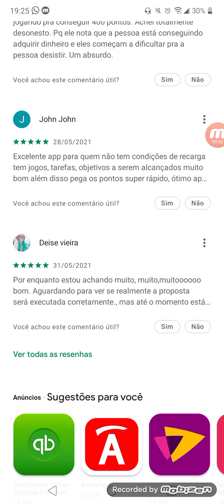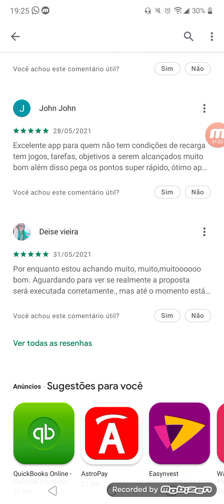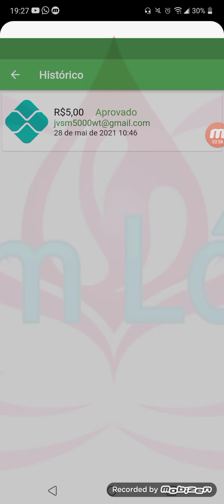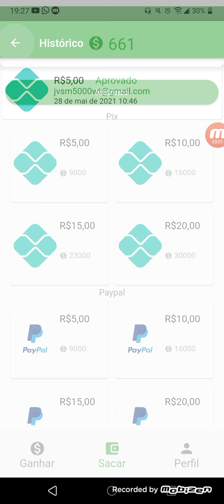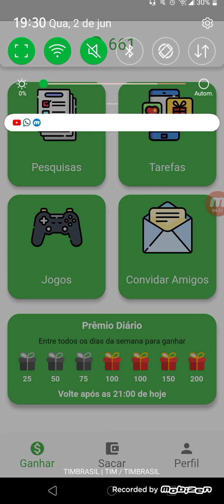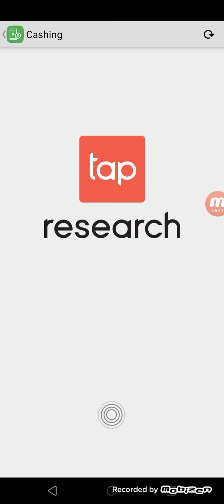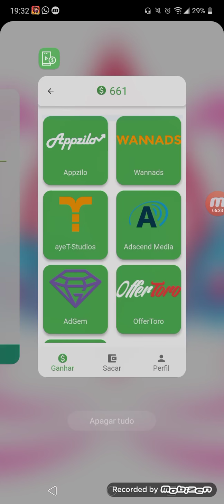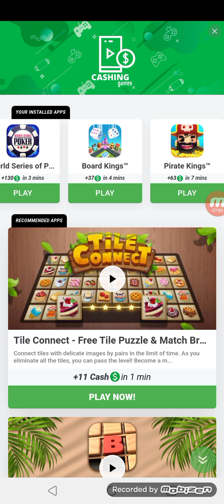App pagando via pix + comprovante!!!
Tô tentando conseguir fazer os vídeos de add-ons ok família?🥰